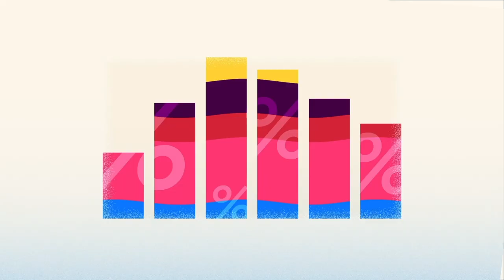Παρουσιάζοντας το mέta: ένα Animation του Yokanima / Ελληνικά